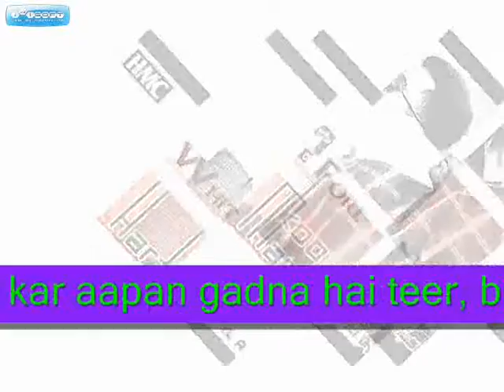Hart Mankoo's White Ford Full Rap "HMC YO"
|| Lyrics ||
Ni Tu Kuri Ae Ptaaka, Akkh Kardi Ae Baaka,
Mundeya De Vich Karwaengi Khraaka,
Tainu Patne Layi Roz Munde Laounde Ne Skeeman,
Rakhde Shokeen Laounde Morran Utte Naaka,
Tureya Na Kar Ni Tu Sapni Di Tor,
Fookdi Ae Munde Jiwe Hundi 12 Bor,
Kar Gour, Meri Gall Da Kar Gour,
Etthe Firde Ne Barre Billo Husna De Chor,
Chadd Mundeyan Di Gall, Mere Ch Ki Ghaat,
Khari "White Ford" Tere Yaar Di Start,
Billo Fikran Na Kar Apan Gadna Hi Teer,
Bnuga Star Rapper D Hart.

HMC YO